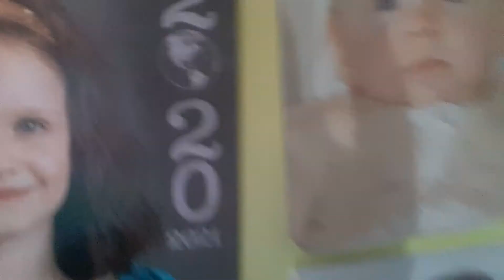Squid game - Part 1